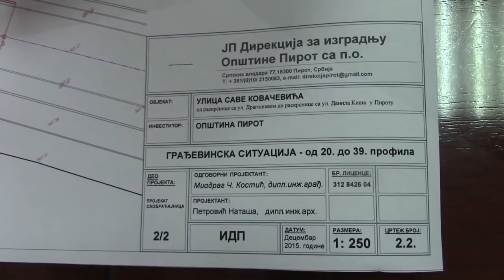Plan rekonstrukcije ulice Save Kovacevica 08. 07. 2016.